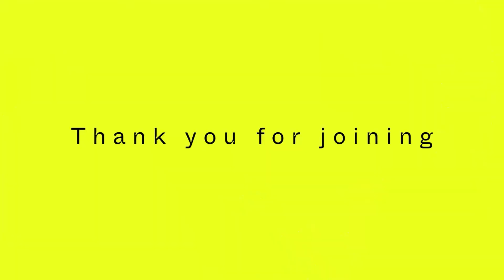Tukoni // Games for Impact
Alexey Furman introduces "Tukoni" for the Child's Play showcase at Games for Impact 2020.